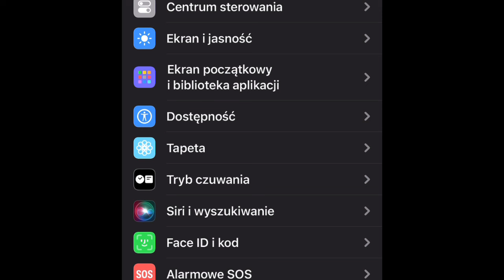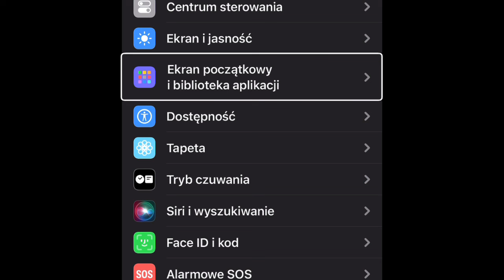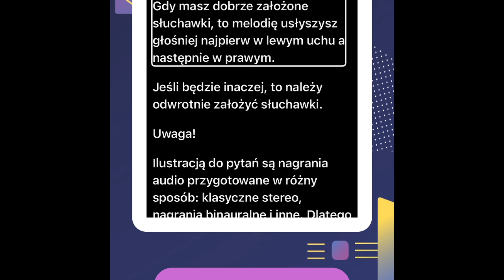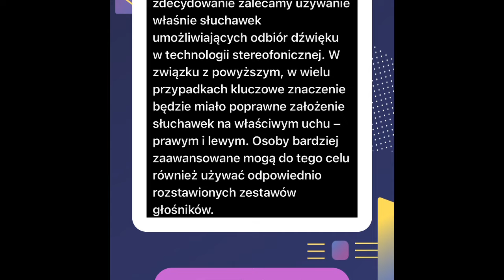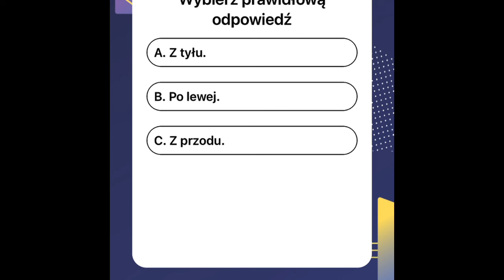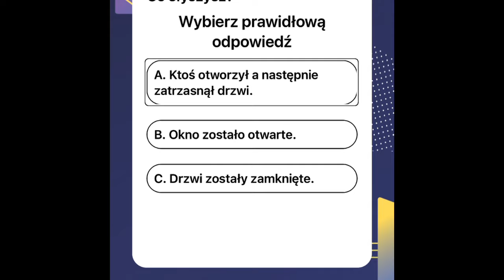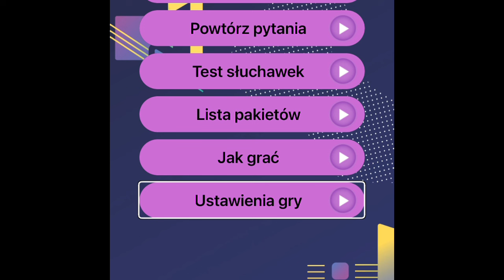🎧 EchoVis Quiz - Nie tylko gra audio 🕹️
EchoVis Quiz to aplikacja, która poprzez grę rozwija jeden z naszych naturalnych zmysłów - słuch. Jest ona aktywatorem umożliwiającym włączenie w naszym mózgu zdolności słyszenia powtarzanych dźwięków, odbijających się od różnych powierzchni. Czyli mówiąc najprościej, przygotowuje użytkownika do korzystania ze zdolności ludzkiej echolokacji.

A więcej o samej aplikacji możecie poczytać na stronie jej twórców - Transition Technologies.